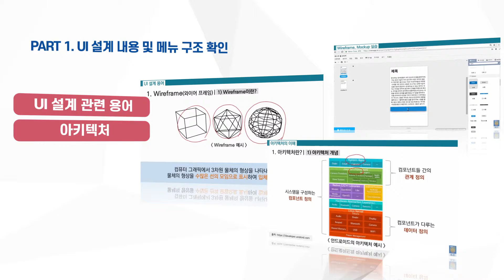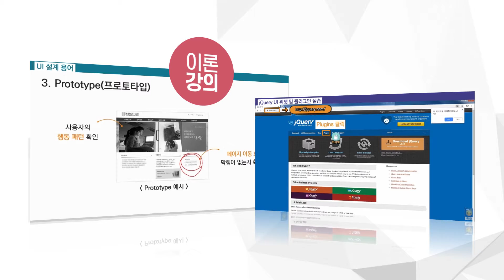[STEP] 화면 구현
화면 속 작지만 큰 세상 나만의 화면을 구성해 보세요!
다양한 무료강의를 이코리아텍에서~

이코리아텍 바로가기!